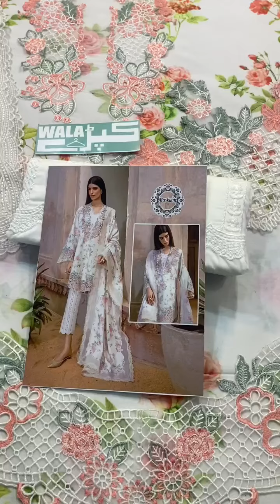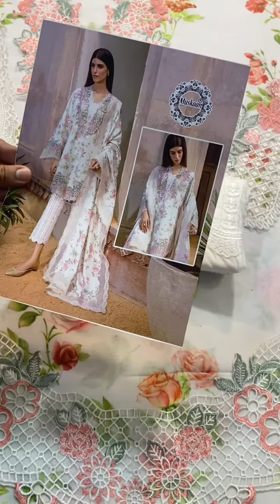202263-Crimson Luxury Swiss Lawn Collection -Off White Floral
Crimson Luxury Swiss Lawn  Collection -Off White Floral

Fabric Details
Shirt : Swiss Lawn
Trousers : Cotton
Duppata : Lawn

Details
•Embroidered Cutwork Neck
•Digital Printed Swiss Lawn Shirt
•Embroidered Cutwork Daman Border
•Embroidered Cutwork Sleeves Motifs
•Embroidered Trouser
• Digital Printed Lawn Duppata With 4 Sided Cutwork Border

Unstitched: Yes